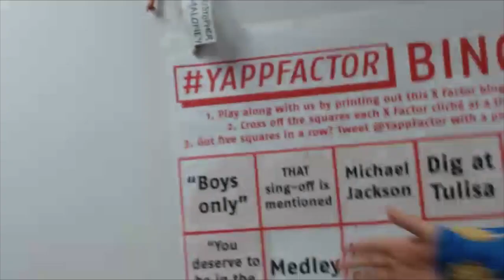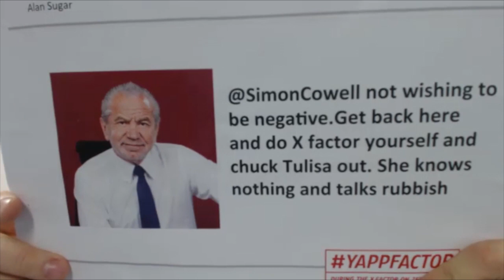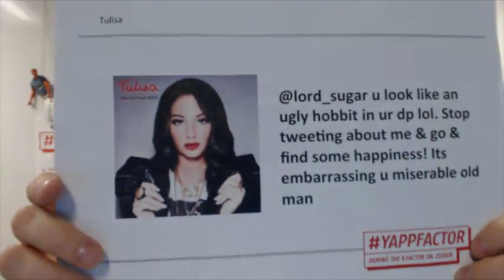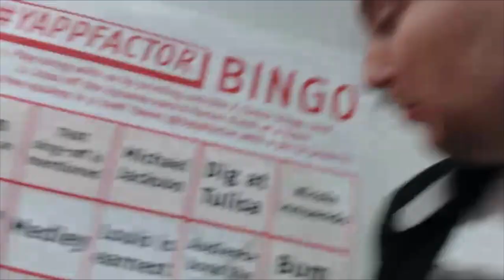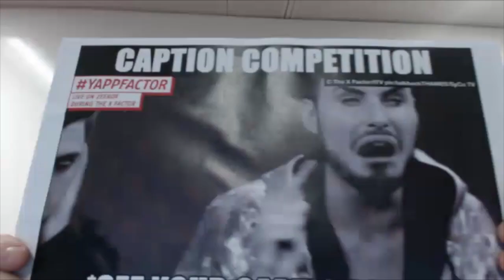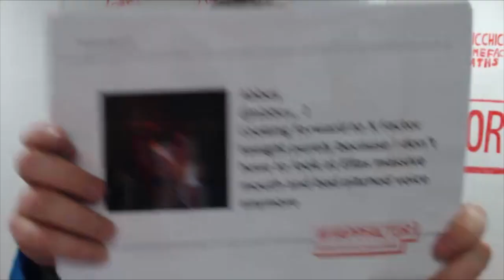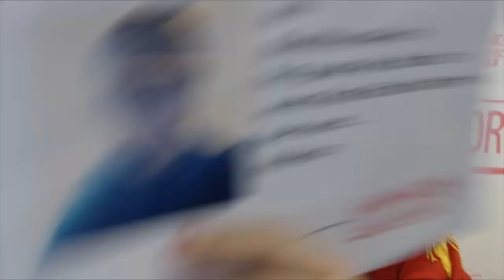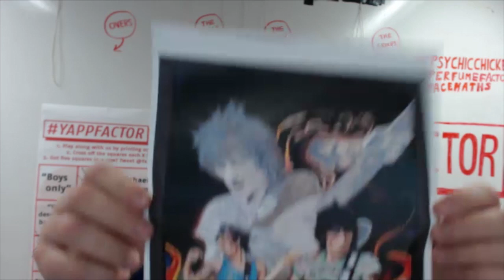YAPPFACTOR Episode 8: Part 1 of 2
Episode 8 of YAPPFACTOR with Jake Yapp. Featuring the blending of poor Ella Henderson. Live in every Saturday night during The X Factor.